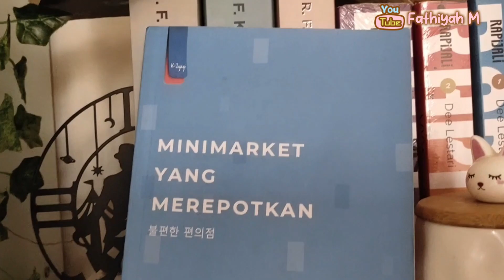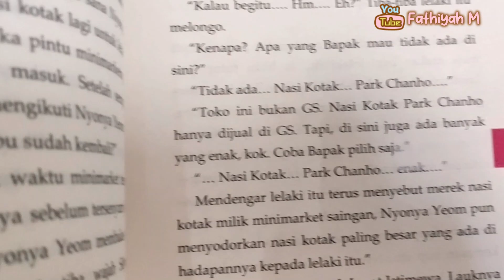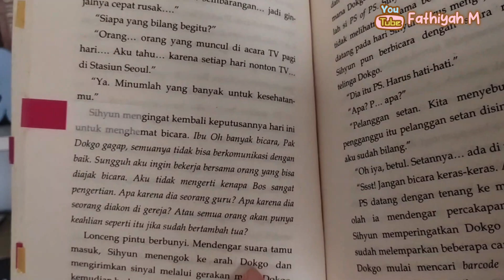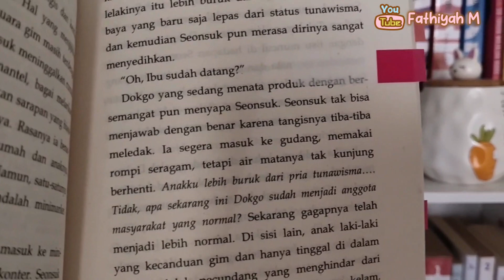Bacaan yang Heartwarming Banget! Review Buku Minimarket yang Merepotkan -Kim Ho Yeon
pernah denger genre healing fiction?  nah di video kali ini aku akan mengulas salah satu novel korea yang bergenre healing fiction.

✨Jajan Barang-barang bagus, di sini ⤵️

✨Dukung aku di sini, ya! ⤵️